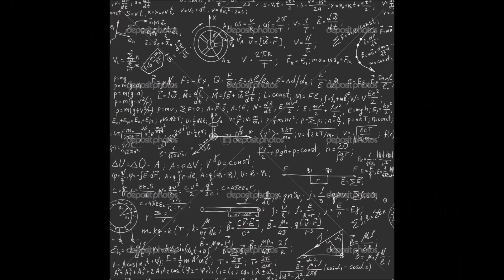Pytajcie, a będzie wam dane 88(G) Norylsk piekło na ziemi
Hej Ludziska! Witam was serdecznie w kolejnym odcinku z Q&A. I powiem szczerze ( moim subiektywnym zdaniem) jest to odcinek diablo ciekawy. Mianowicie odpowiem w nim na następujące pytania:
1. Grzechu masz jakieś sposoby na prokrastynacje??? Jak zebrać się do działania kiedy człowiek siedzi dzień po dniu w domu i czuję, że mu czas między palcami ucieka?
2.Opowiedz trochę o tajemniczym mieście Norylsk ( mroczna historia i przerażająca współczesność).
3. Czy naprawdę masz na imię Grzegorz?
4. Czy myślałeś kiedyś o tatuażach, jeśli tak to o jakich i czy w ogóle popierasz takie modyfikacje ciała.
5. Jakie chciałbyś mieć tatuaże i gdzie?
6. Jak sądzisz, jak daleko nasza cywilizacja zajdzie w skali Kardasheva, zanim całkowicie wyginie?
Takie to 6 ciekawych zagadnień. Zatem nalejcie sobie herbatki i zapraszam do słuchania :)